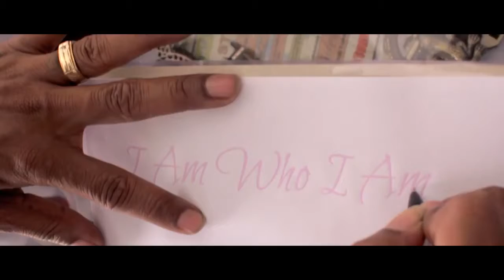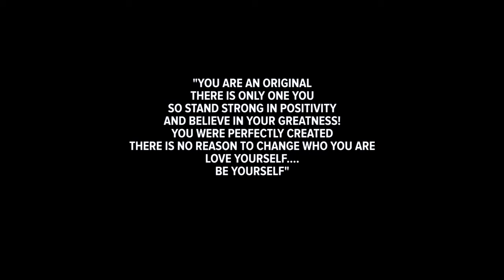Nadia Batson | Cyah Change | OFFICIAL MUSIC VIDEO